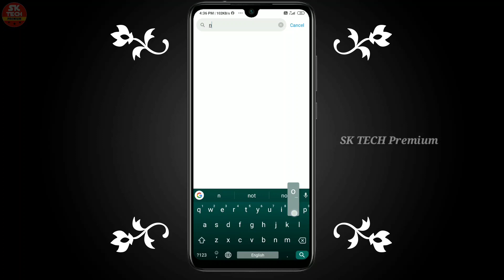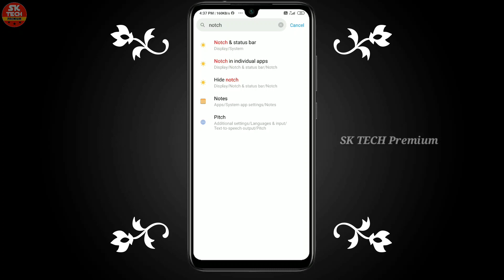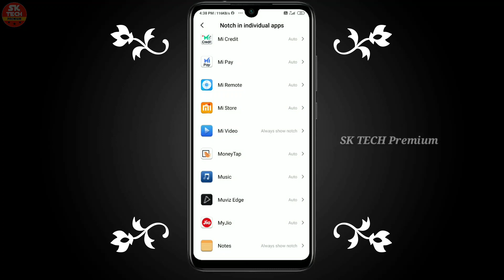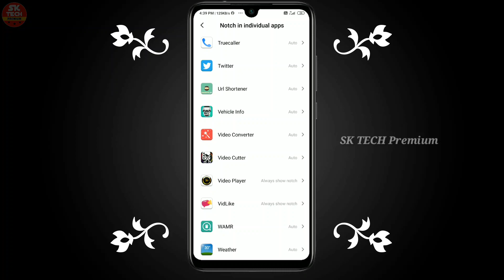How to change full screen video playback in all android mobile in Tamil 2020...